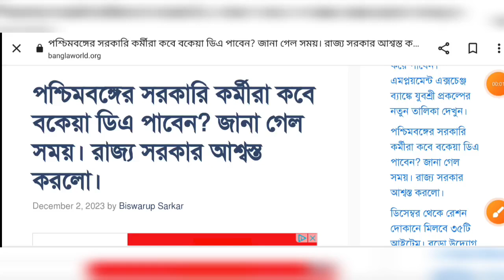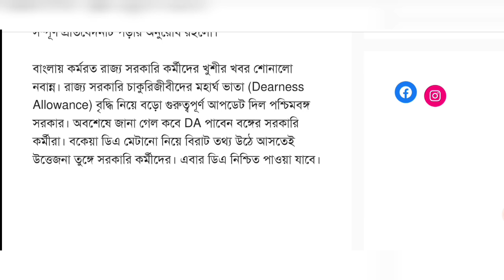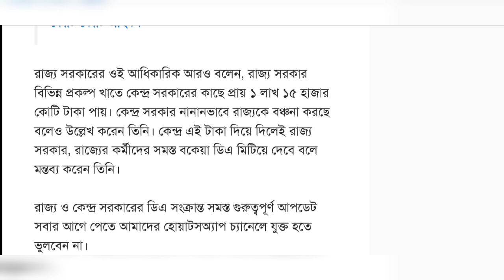পশ্চিমবঙ্গের সরকারি কর্মীরা কবে বকেয়া ডিএ পাবেন? জানা গেল সময়। রাজ্য সরকার আশ্বস্ত করলো